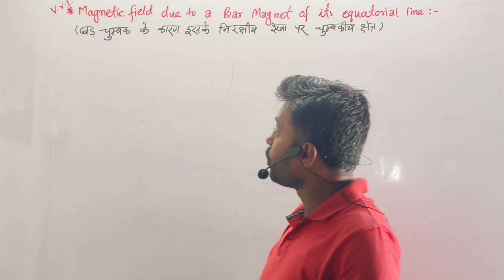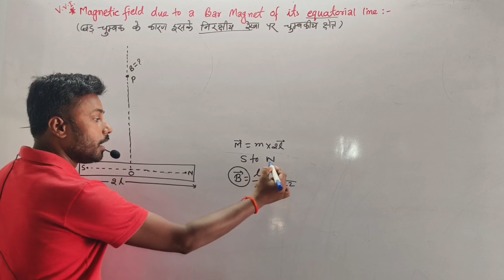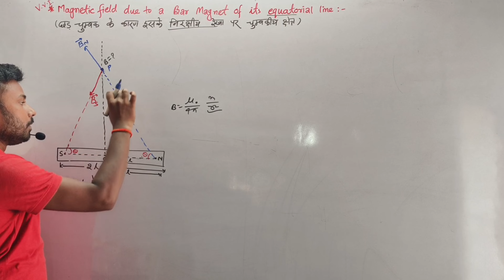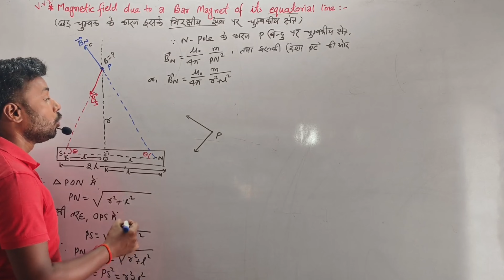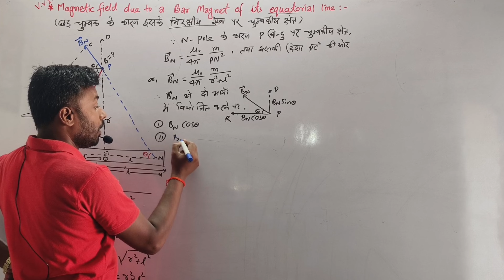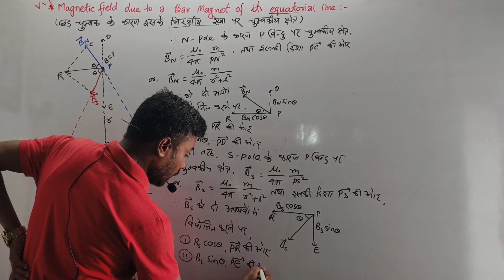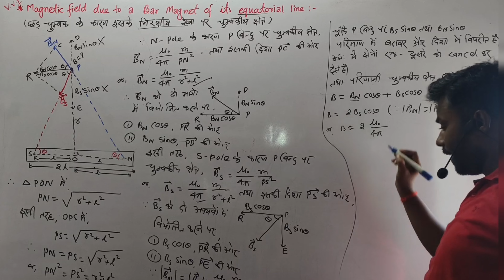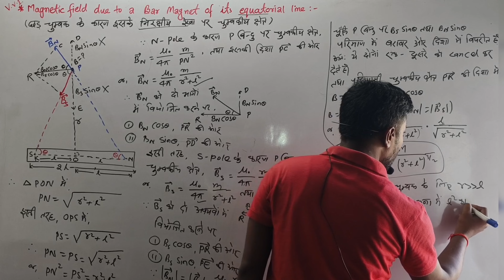bihar board class 12 physics important topic | magnetic field on equatorial line of a bar magnet